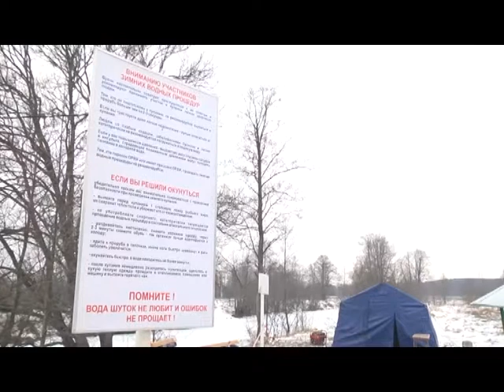НОМЕР 112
Сегодня ночью жители Владимирской области примут участие в традиционных крещенских купаниях. О мерах безопасности при проведении этих мероприятий поговорим в программе.